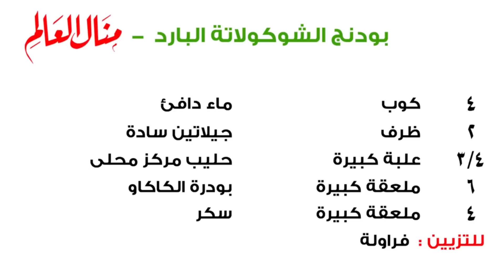بودنج الشوكولاتة البارد حلو سريع وشهي - مطبخ منال العالم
المقادير :
4 كوب ماء دافىء
2 ظرف جيلاتين سادة
4/3 علبة كبيرة حليب مركز محلى
6 ملعقة كبيرة بودرة الكاكاو
4 ملعقة كبيرة سكر